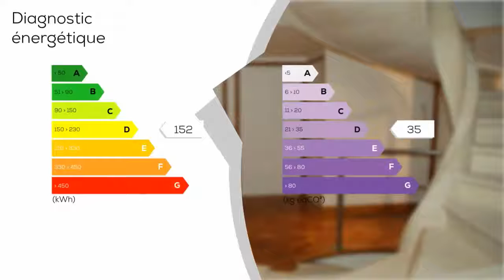A vendre - Maison/villa - SAINT-VICTURNIEN (87420) - 8 pièces - 248m²